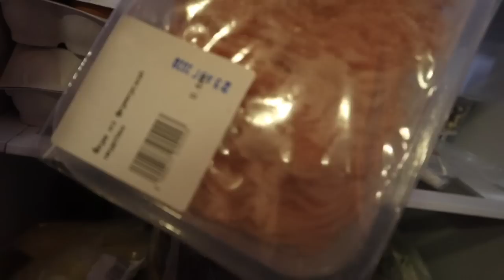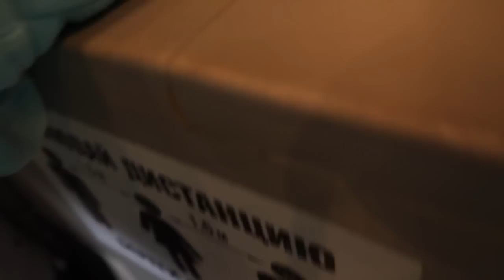Влог.Месяц за 25 минут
Давно не виделись?) Раз в месяц буду выкладывать вам вот такое одно длинное видео, согласны?
Не забывайте оставить коммент или лайкнуть, если понравилось)